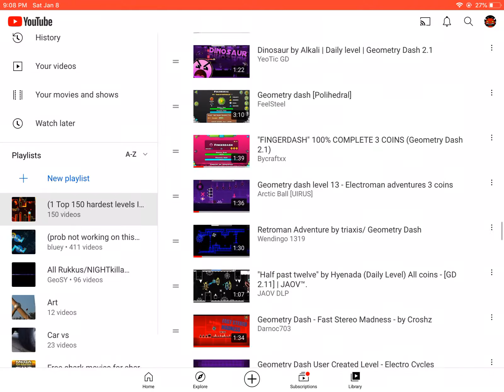Top 150 hardest levels I have completed January 2022